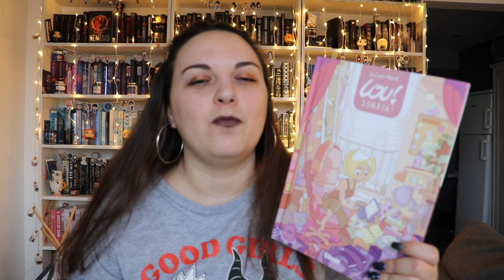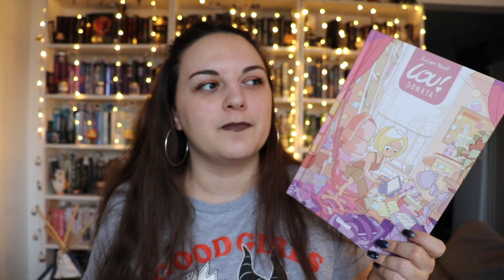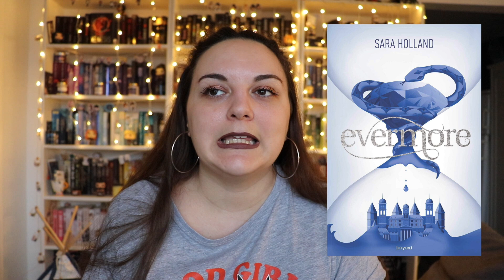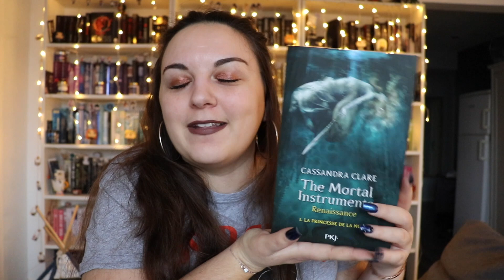▼ UPDATE LECTURE #9 - 10 livres, un mois bien rempli ! 😱📚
⬇️ Pour le confort de tes petits yeux étoilés, passe en HD ⬇️

Hello les petits loups, aujourd'hui on se retrouve pour un gros update lecture sur mes lectures de janvier 2022 ! Je ne pensais pas avoir autant à vous présenter pour ce mois-ci, j'avoue que j'ai du mal à comprendre ce qui s'est passé pour moi en janvier. Après j'ai l'impression d'être le 54 janvier 2022, ça ne doit pas aider... 😂
Et vous, quel est votre bilan ce mois-ci ?

En attendant, si tu as aimé n'hésite pas à m'encourager en t'abonnant et à commenter pour qu'on papote ensemble. ♥

L E S   L I V R E S    C I T E S

• Les élus de Veronica Roth.
• Fangs Crocs de Sarah Andersen.
• Les saisons de la tempête (T1) de Elle Cosimano.
• La légende des 4 (T4) de Cassandra O'Donnell.
• Lou! Sonata (T1) de Julien Neel.
• Everless (T2) de Sara Holland.
• Pardon d'Erika Boyer.
• TMI (T1) : Renaissance de Cassandra Clare.
• Le silence des vaincues de Pat Barker.
• Iron Widow de Xiran Jay Zhao.